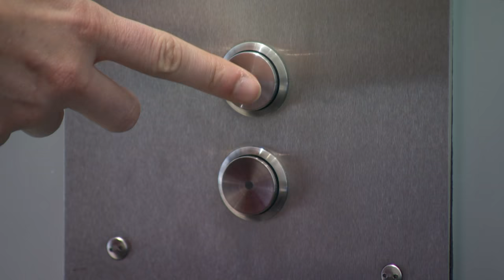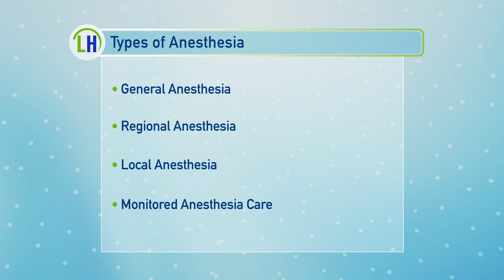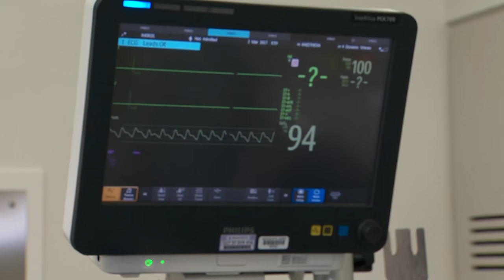How Anesthesia Works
Jane Monzures learns how anesthesia works, and why doctors don't want you to worry if you need to have surgery.